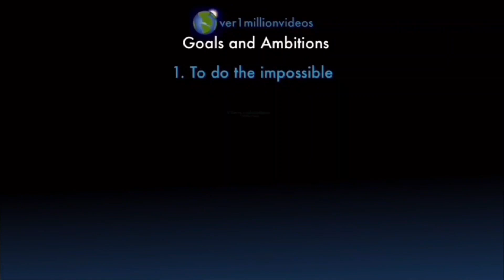Counting to ONE MILLION!!, This is Number 102,240